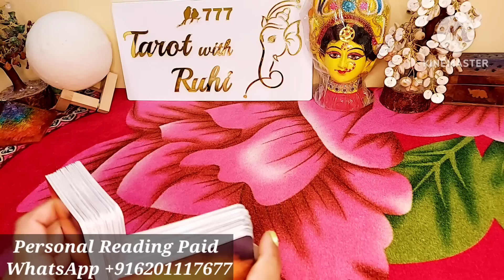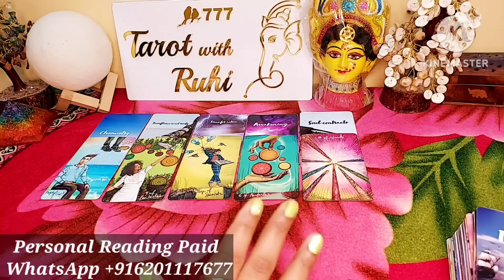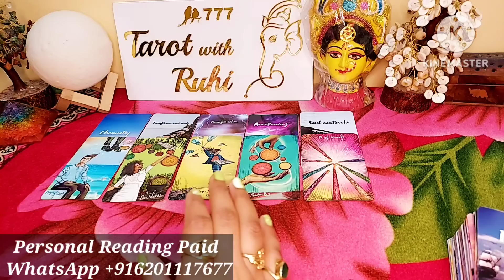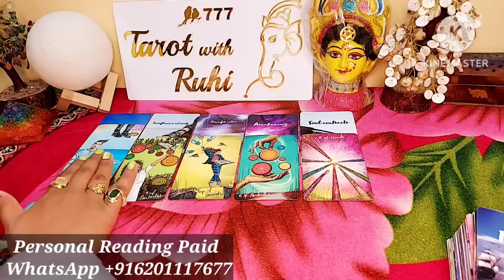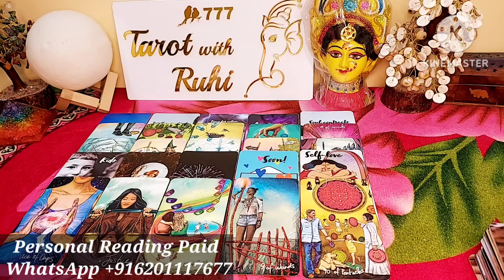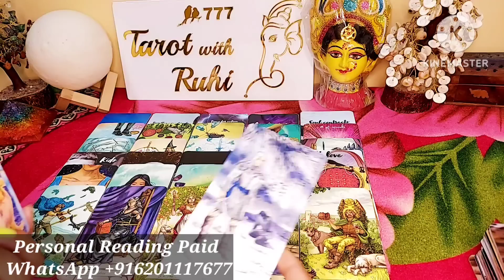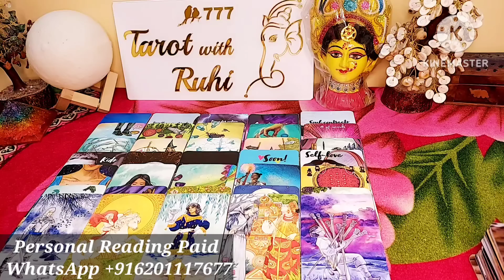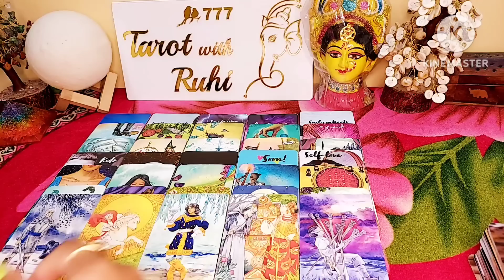Shocking 😱 WO AAJ SUBAH AAPKE BARE MEIN KYA SOCH RAHE THE - HINDI TAROT READING TIMELESS